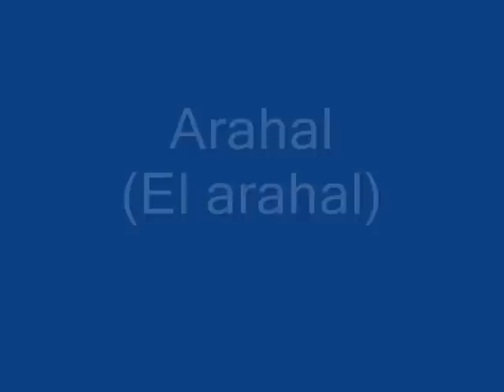primera andaluza G2 11/12